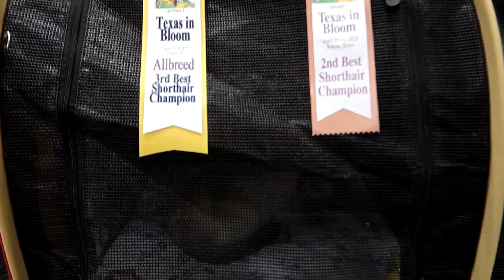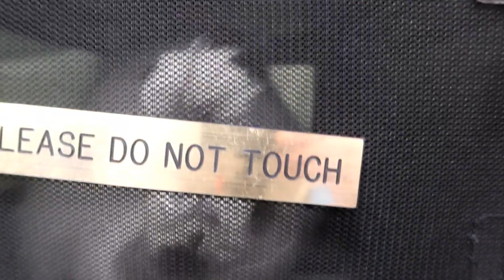The Belton Extravaganza Cat Show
The Belton Extravaganza Cat Show - Escaping The Mouse -ETM-880
The city of Belton had a cat show, and since I've never been to one, I decided to go.  Who doesn't like to look at lots of cute kitties?